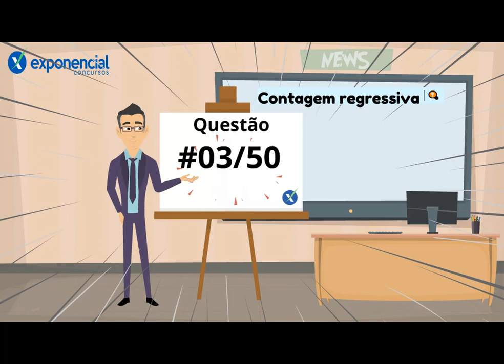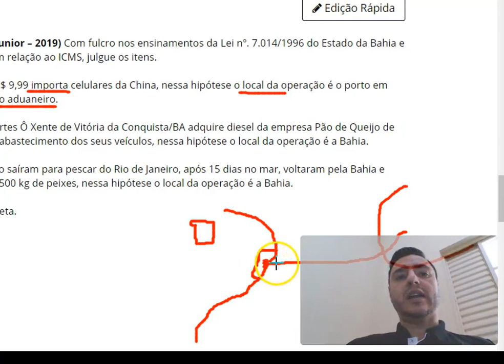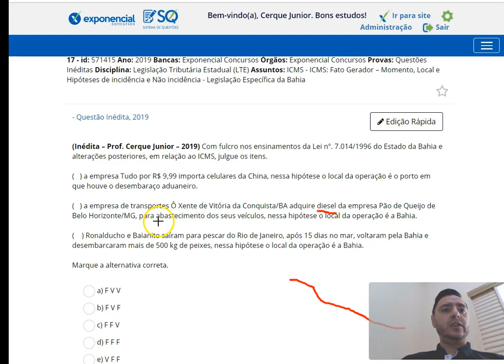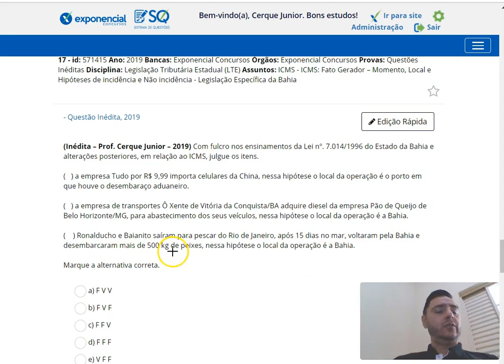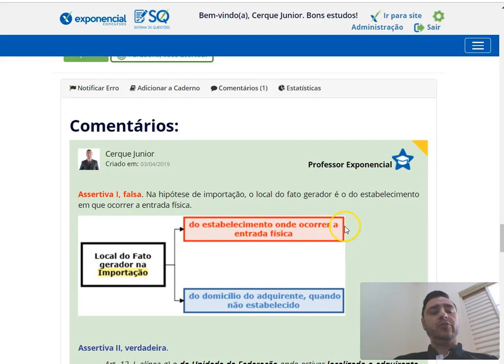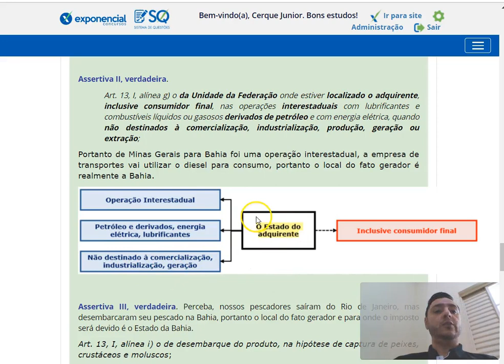Contagem Regressiva | Sefaz BA - 03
Questões Inéditas comentadas de Legislação Tributária focadas no SEFAZ BA

O Exponencial Concursos prepara você para os melhores concursos do Brasil, com material de excelência e muito foco, em vídeo, pdf, coaching para concursos, questões online e simulados.